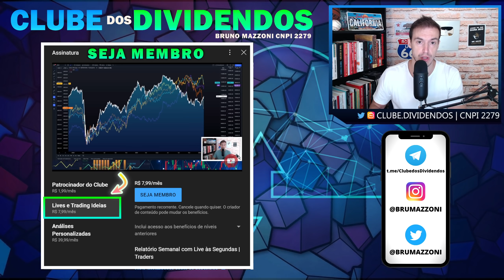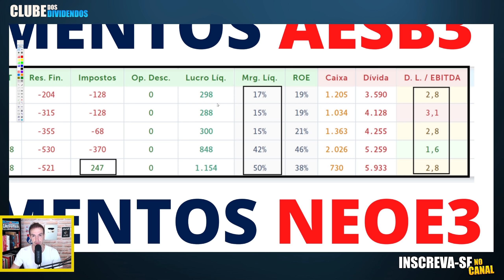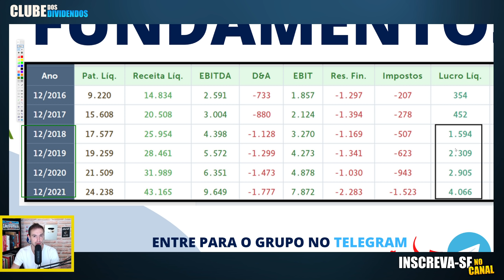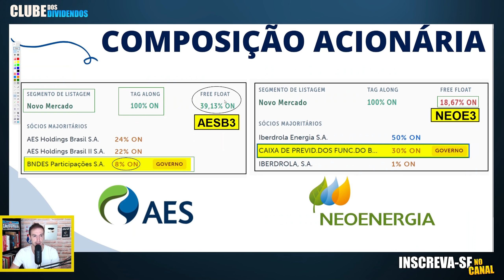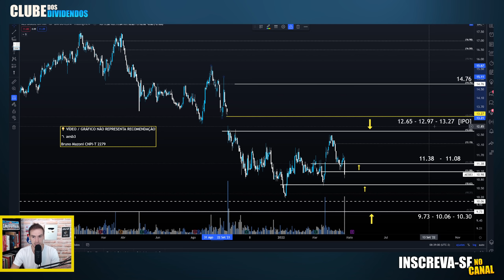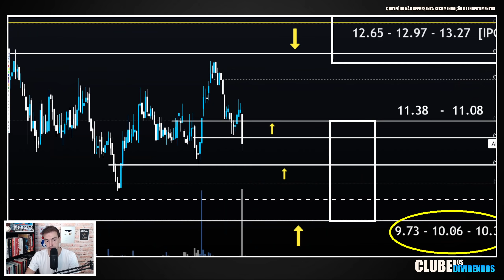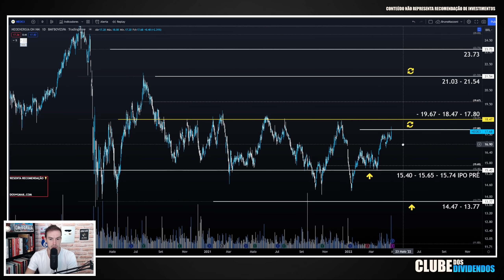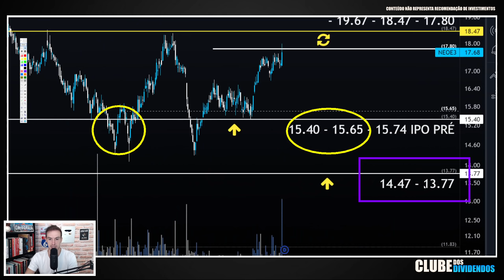2 AÇÕES BARATAS QUE PAGAM BONS DIVIDENDOS (BLINDADAS DA INFLAÇÃO) AESB3 NEOE3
Roteiro
00:00 Seja bem vindo ao Clube dos Dividendos
00:40 Aprenda As Bases da Análise Técnica
01:05 Fundamentos da Aes Brasil (AESB3) e NeoEnergia (NEOE3)
05:40 Composição Acionária da Aes Brasil e NeoEnergia
07:10 AESB3 Preço Alvo e Análise Técnica
11:20 NEOE3 Preço Alvo e Análise Técnica